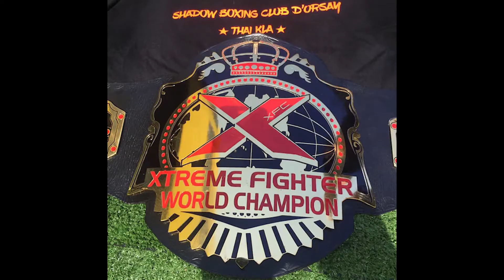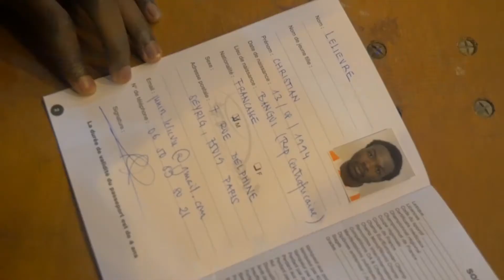STREET INSIDE avec Christian Lelievre - La journée d'un combattant #01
(anciennement T KI TOI renommé STREET INSIDE) Hello les gens!!

Voici mon nouveau format vidéo appelé " T KI TOI"!

Ce format présente tout artistes, sportif, chanteur etc.

Mon but est de vous les présenter au travers d'une immersion lors de leurs activités.

Pour le 1 er épisode, je vous présente CHRISTIAN LELIEVRE.

Je vous en dit pas plus ;)!

Si tu es compositeur, n'hésites pas à m'envoyer tes créations si tu souhaites que je les utilise pour mes vidéos de voyage

Et surtout, PARTAGEZ :)
See you soon!!